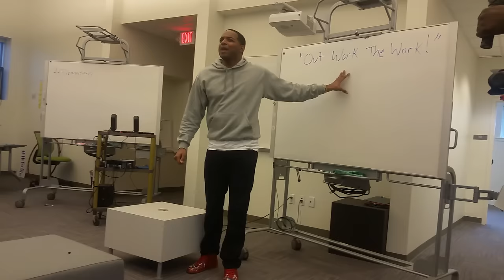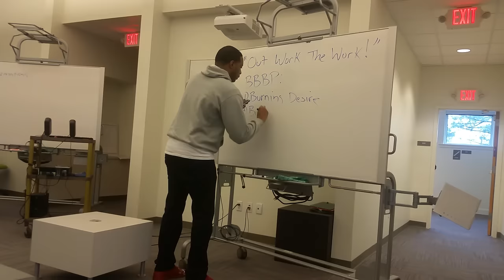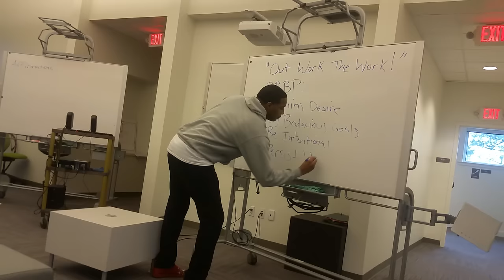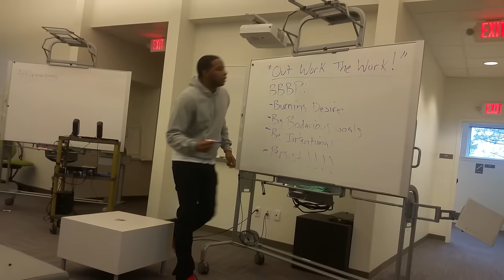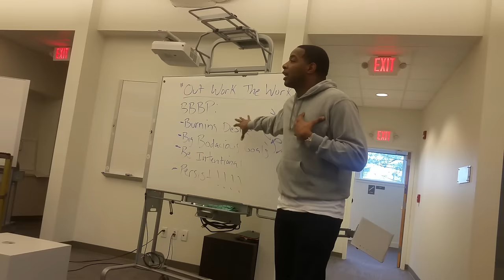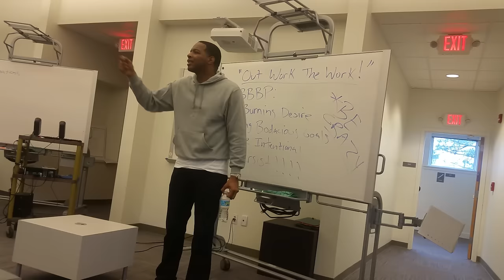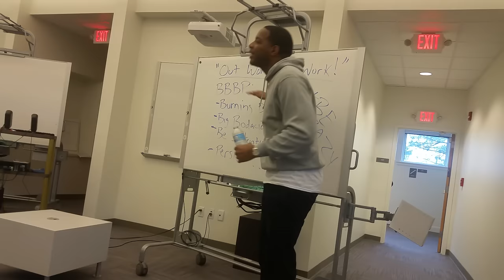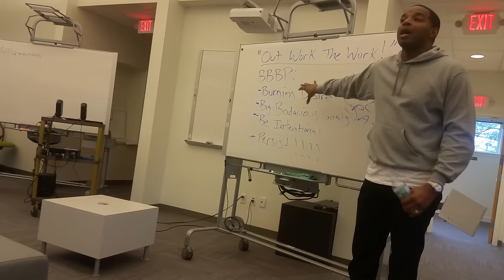OWTW 3: Jay speaks at University of Memphis "Out Work The Work"